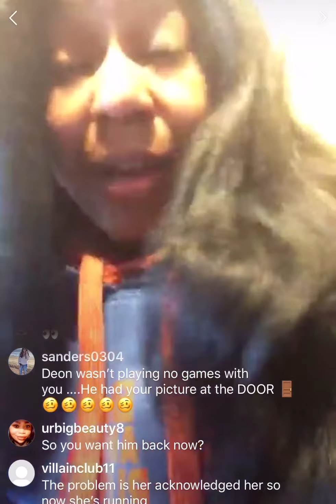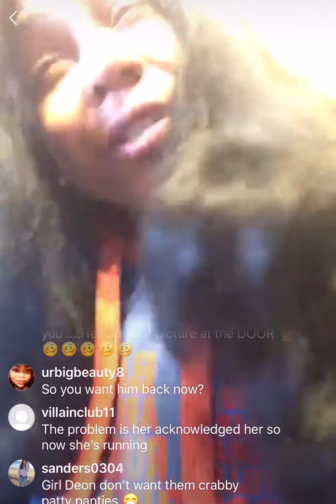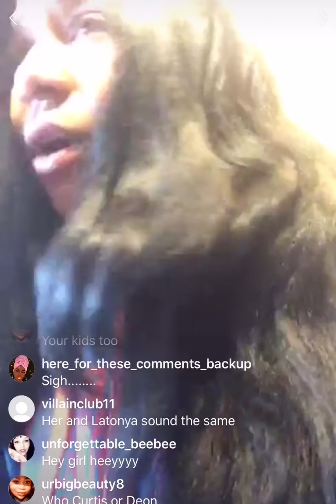She is Talking about Deon but it’s kinda confusing b/c it’s a continuance frm a live that didnt save